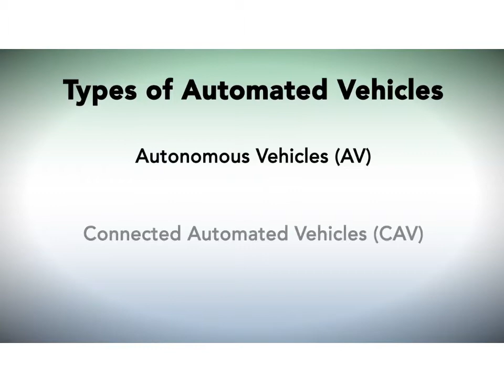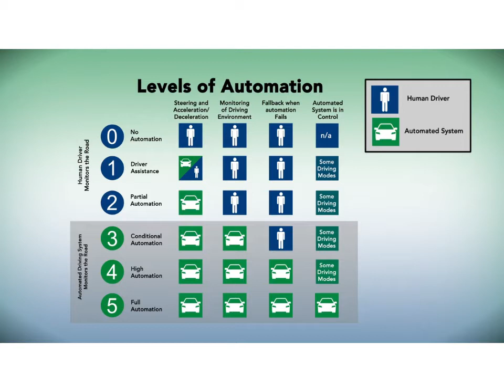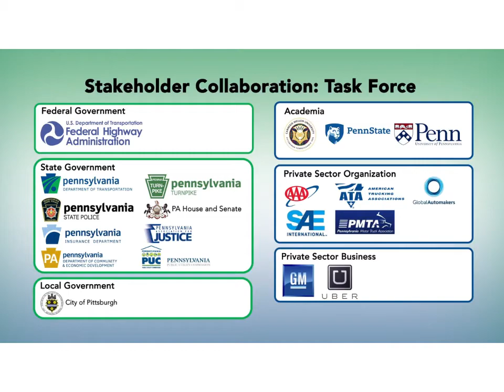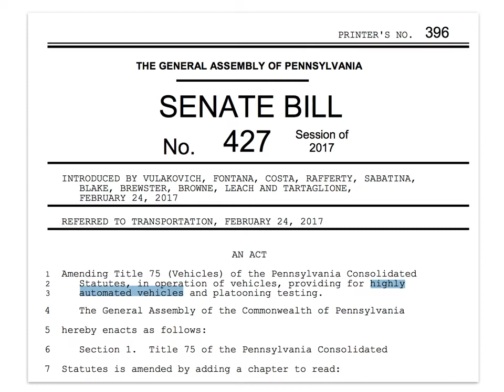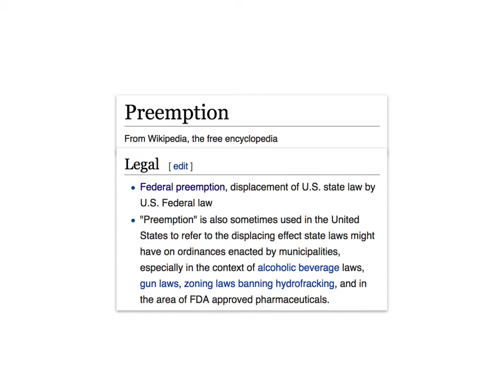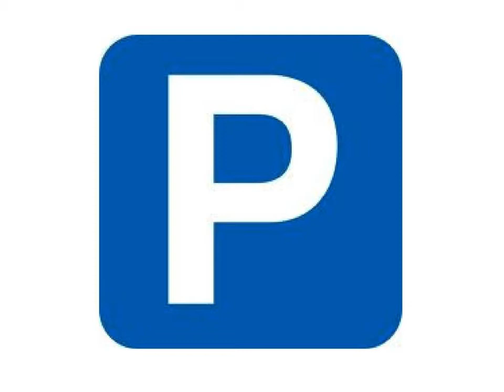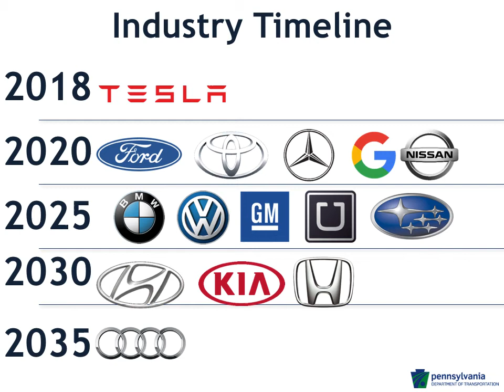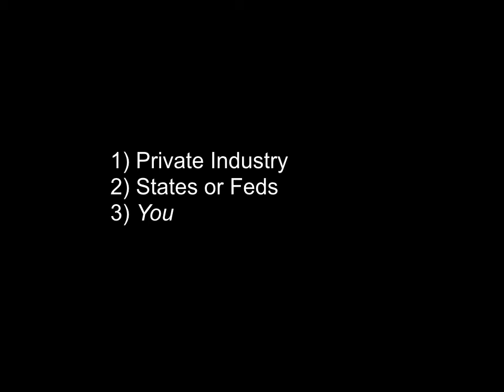Self-Driving Cars and Pennsylvania Municipalities: What Local Leaders Need to Know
I made this presentation to the Allegheny County & Western Pennsylvania Association of Township Commissioners on 30 September 2017 during its annual conference at Seven Springs. In it, we discussed the basics of self-driving technology, the status of laws and regulations, and how the developments could affect local municipalities. In particular, we looked at some potential stresses on municipal budgets, both on the revenue and expense side. I showed a video produced by the Pennsylvania Department of Transportation (PennDOT) for the Summit on Autonomous Vehicles at State College.